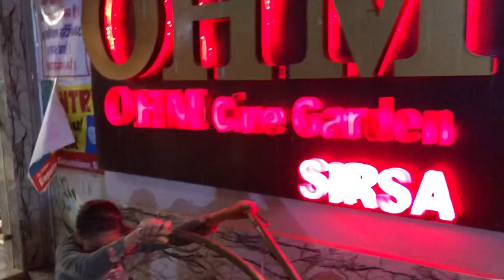Movie with family🎊 || Lovepreet ramgharia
And subsribe my channel for upcoming videoss..!